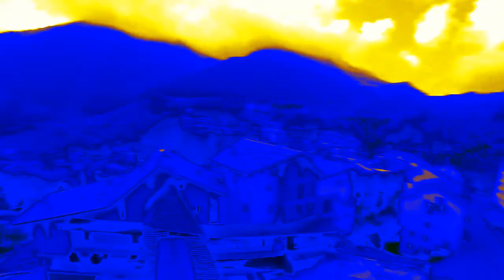Alps 2016 on motorbike part 3 (Karerpass, passo Lawaze, Manghenpass, di Crocedomini , di Zambla)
Trzecia część filmu z prawie dwutygodniowej wyprawy po Alpach. Ponad dwadzieścia przełęczy w deszczu i słońcu. Stworzony głównie dla uczestników - na pamiątkę, jednak szersza publiczność również będzie mile widziana :) Przejazd z Canazei do Foppolo, po drodze zaliczyliśmy przełęcze takie jak: Karerpass, passo Lawaze, Manghenpass, di Crocedomini , di Zambla